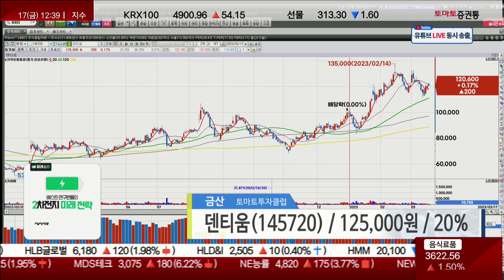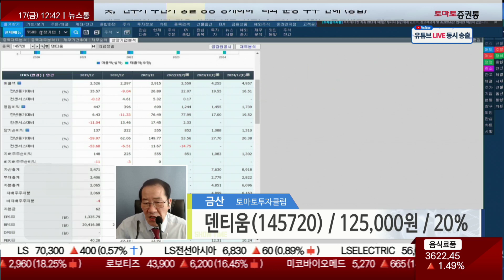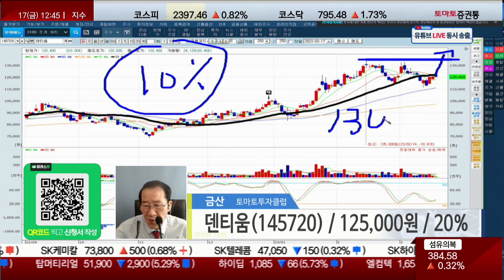덴티움, 13만원까지 보유 의견!